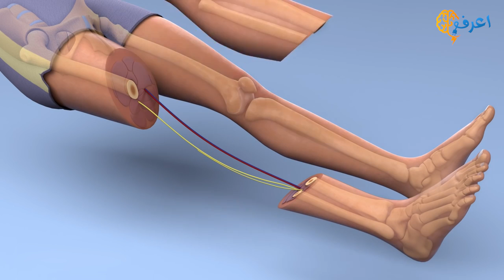احترقت الغابة فظهرت ملكة الثعابين| أشياء ستراها لأول مرة في حياتك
اعرف تمنحك رحلة ممتعة في عالم ملئ بالحقائق والغرائب المدهشة

اعداد كريمة ادهم
تعليق صوتي شيماء الصغير